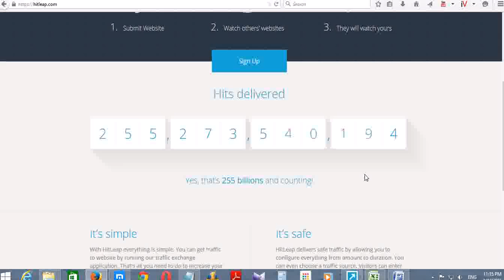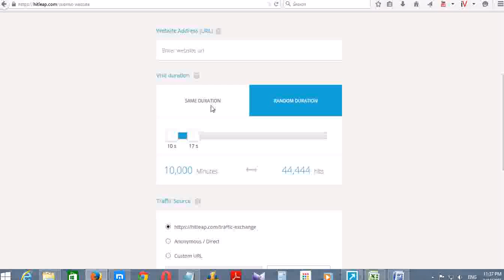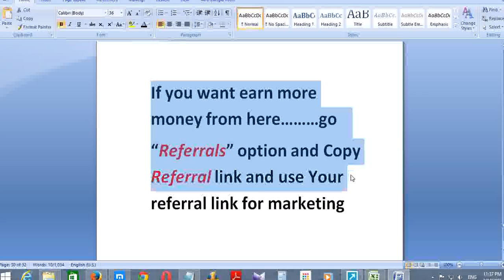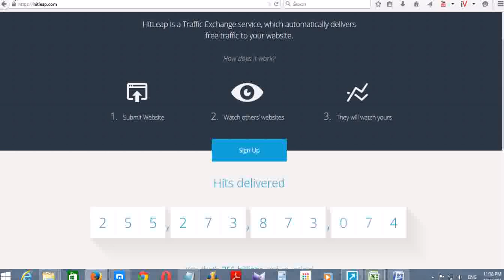HOW TO WORK WITH HITLEAP AUTO VISITOR EARN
Premium account:
10,000 Minutes - 60,000 hits = $9
25,000 Minutes - 150,000 hits = $19
50,000 Minutes - 300,000 hits = $35
100,000 Minutes - 600,000 hits = $65
250,000 Minutes - 1,500,000 hits = $170
500,000 Minutes - 3,000,000 hits = $310
1,000,000 Minutes - 6,000,000 hits = $590